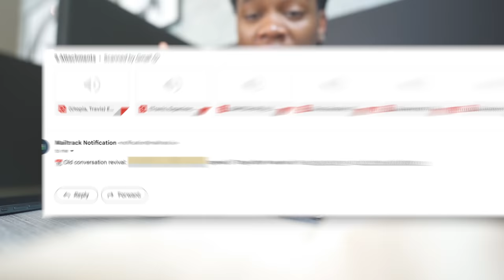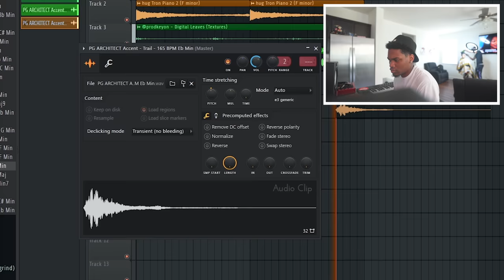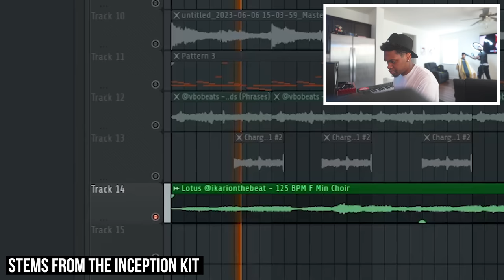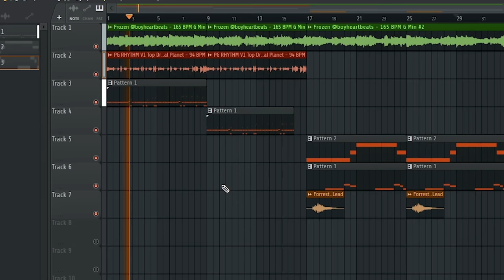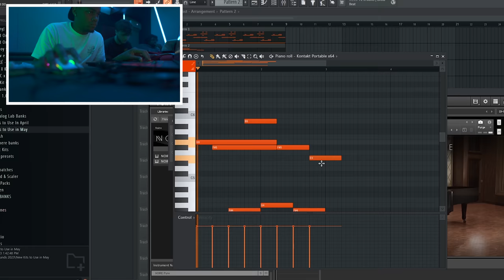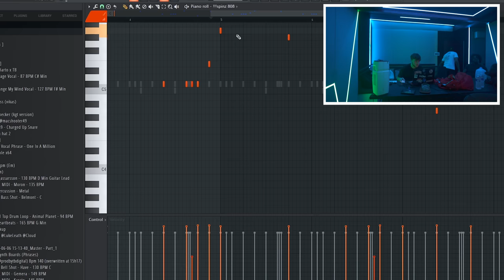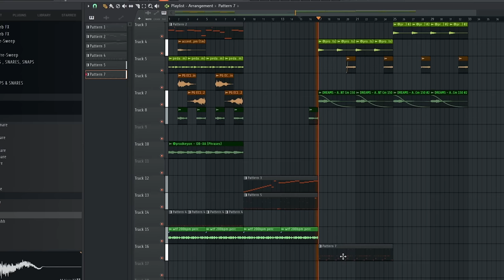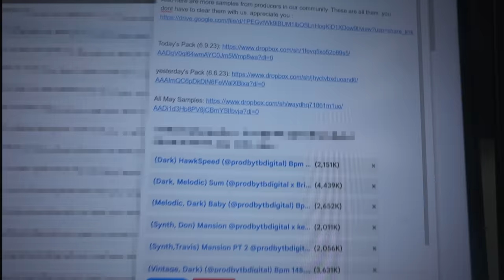Linked W/ Lil Baby’s Producers & Made 3 Beats From Scratch (Producer Atlanta Vlog)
In today's producer vlog, we follow TB as he links with Lil Baby's producers in Atlanta, and makes 3 beats from scratch. TB also shares 3 helpful tips for up and coming samplemakers. This producer vlog features Nile Waves and Harto.

What is inside this sound pack? 👇

- 20 Multi-genre Melody Samples by Team PG's Top Designers
- 123 Individual Stems (Trackouts) for Ultimate Creative Control
- 20 Original Instrument One Shots, Accents, and Textures
- 20 Premium Presets for Analog Lab V, Portal, and Thermal
- 93 Diverse Drum Loops + MIDI Inspire Incredible Switchups
- 30 New Drum Kit Sounds to Turn Your Samples Into Full Songs
- 20 Melody MIDI Guaranteed to Kickstart Industry-Level Beats

🎥 How To Make a Placement Beat For Lil Durk & Future (Dirkey 2023)

(ignore)
fl studio tutorial
how to make dark melodies fl studio
fl studio
how to make ambient beats
how to make dark melodies
how to make dark melodies for future
how to make dark samples
how to make dark samples fl studio
how to make melodies in fl studio 20
how to make beats on fl studio 20
future,utopia,lil durk
how to make future type beat
how to make lil durk type beat
type beat
how to make rap beats fl studio
fl studio 20
tfz drum kit
producergrind
interesting one shots
manipulate one shots
how to manipulate one shots
one shots
analog lab v
analog lab v presets
how to process one shot
show to use one shot samples in fl studio
free one shots
free one shot kits
free samples
free trap sample pack